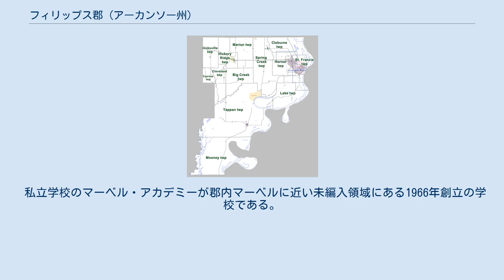フィリップス郡 (アーカンソー州)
フィリップス郡（英: Phillips County）は、アメリカ合衆国アーカンソー州の東部に位置する郡である。
2010年国勢調査での人口は21,757人であり、2000年の26,445人から17.7%減少した。
郡庁所在地は2006年に統合されたヘレナ＝ウェストヘレナ市（人口12,282人）であり、同郡で人口最大の都市でもある。
フィリップス郡は1820年5月1日に州内7番目の郡として設立され、郡名は地域に最初に入った白人開拓者であり、アーカンソー準州の初代議会議員を務めたシルバヌス・フィリップスに因んで名付けられた。
 フィリップスはその全体でヘレナ・ウェストヘレナ小都市圏を構成している。
 アーカンソー州検事総長のブルース・ベネットは1917年にフィリップス郡で生まれたが、州南部ユニオン郡の郡庁所在地エルドラードで育ち、大人になってからもそこで生活した。
テキサス州オースティンの弁護士で、テキサス州鉄道委員会の委員だったバリー・ウィリアムソンはフィリップス郡で育った。
 ヘレナはアーカンソー州選出アメリカ合衆国上院議員を務めたブランシェ・リンカーン、および俳優で映画監督のチャック・ウィリアムズの生誕地である。
 マーク・ラボン・"リーボン"・ヘルムは1940年5月26日に、エレーヌでネル・ヘルムとダイアモンド・ヘルム夫妻の子として生まれた。
リーボンはカナダのロックグループ、ザ・バンドのドラマーかつボーカルとして知られている。
ザ・バンドの解散後、自分のバンドを率い、また多くの映画にも出演して成功した。
 フィリップス郡の郡区区割り図 アーカンソー州の郡はさらに郡区に小区分されている。
1つ以上の郡区に入っている町や都市は統計調査に基づいて扱われる。
フィリップス郡の郡区は下記リストの13区であり、その中に含まれる町や都市を括弧書きしている。
 フィリップス郡にある教育学区はヘレナ・ウェストヘレナ、マーベル・エレーヌ、バートン・レクサの3学区である。
 以前はレイクビュー教育学区もあったが、2004年7月1日、バートン・レクサと合併した。
またエレーヌ教育学区は2006年7月1日にマーベル学区と合併した。
 私立学校のマーベル・アカデミーが郡内マーベルに近い未編入領域にある1966年創立の学校である。
元々は人種統合学校として設立された。